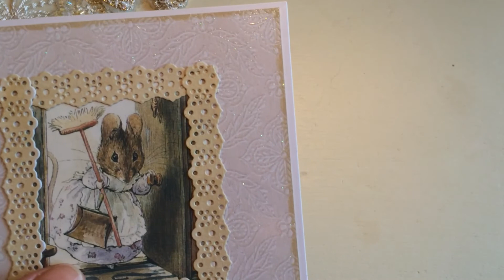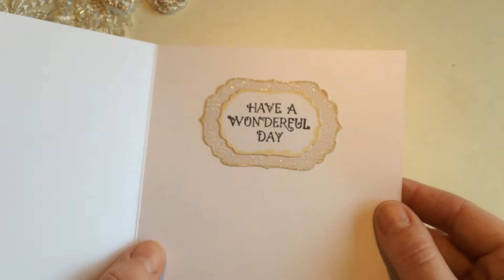VR to Jeanette’s 'One Precious Thing' Challenge